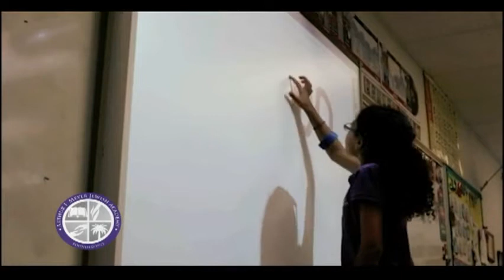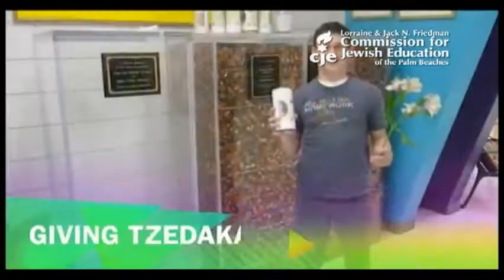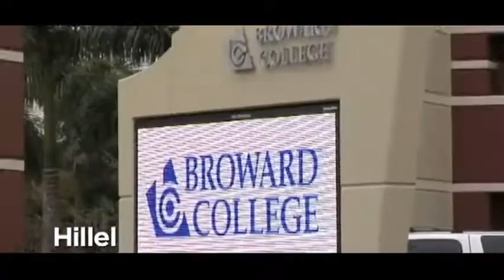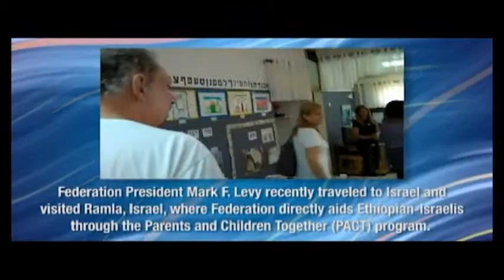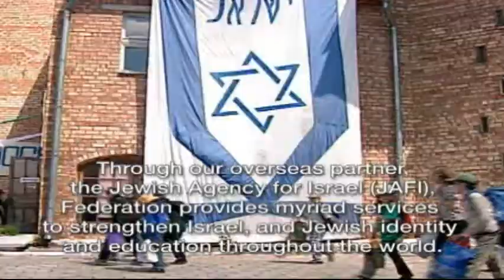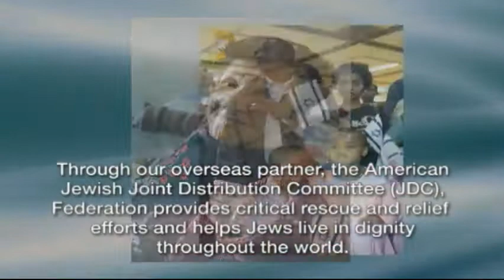2012 Partner Agencies